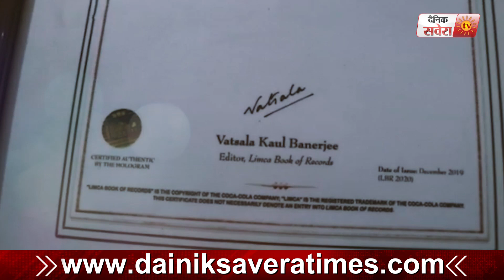नौजवान कलाकार ने किया कमाल, देखिए उसकी कला